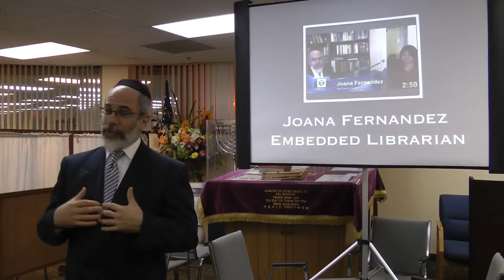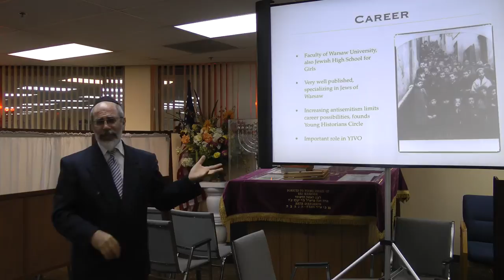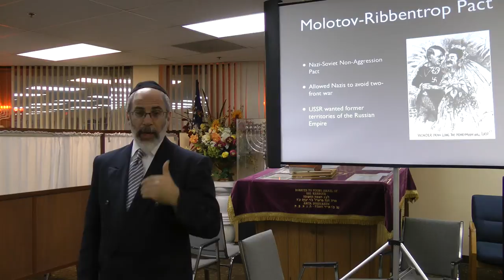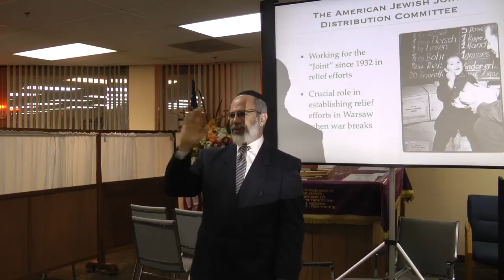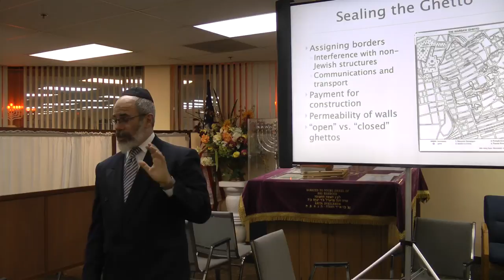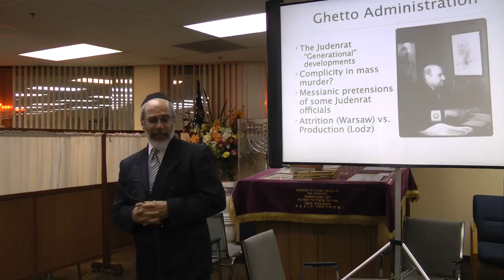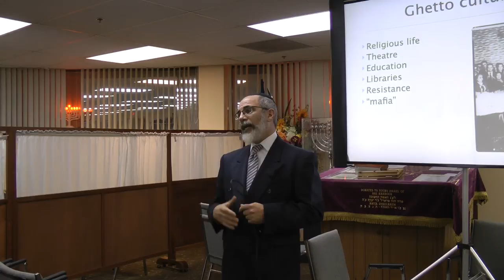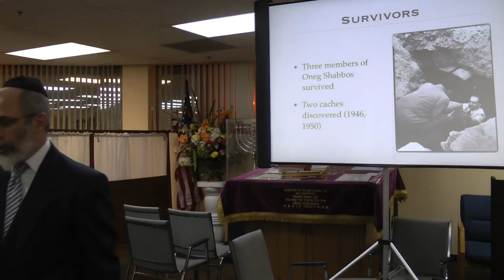Emanuel Ringelblum Historian of the Warsaw Ghetto Dr. Henry Abramson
An examination of the life and work of Emanuel Ringelblum (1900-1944), the heroic Polish scholar who organized the underground Oneg Shabbat society in the Warsaw Ghetto. Ringelblum recognized the extreme and unprecedented nature of the Nazi onslaught early in the war, and brought together a group of highly dedicated volunteers who recorded every aspect of Jewish life in the ghetto, including a functioning underground medical school, theaters, newspapers and the like. Betrayed to the Germans, he died a martyr's death, but not before he buried the Oneg Shabbat archives in milk cans. They were unearthed after the war, and constitute a major source for the study of the Holocaust.